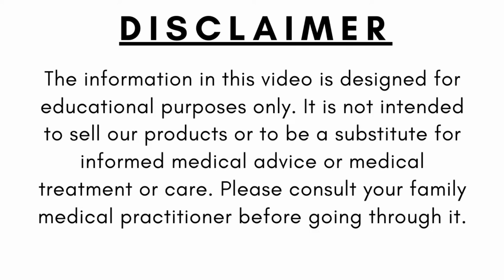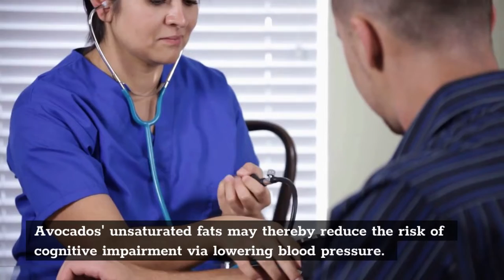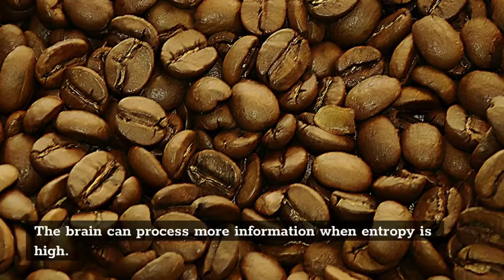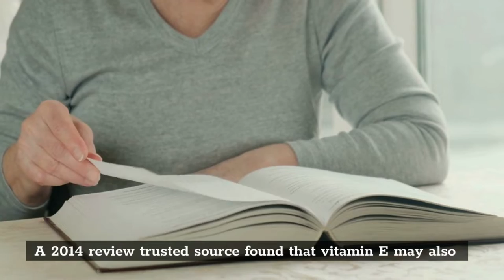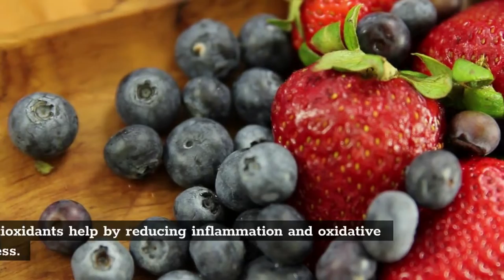🔸10 Best Foods That Helps to Boost Brain Function || Helps to improve Brain || Rich in antioxidants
🔸10 Best Foods That Helps to Boost Brain Function || Helps to improve Brain || Rich in antioxidants, Vitamins & Minerals || AL Madinah

🔸The things we eat can have a significant influence on our brain shape and health. A brain-boosting diet can help with both short-term and long-term memory. Certain nutrients are also required for brain health. Omega-3 fatty acids, for example, aid in the development and repair of brain cells, while antioxidants reduce cellular a stress and inflammation, both of which have been associated to brain ageing and neurodegenerative illnesses like Alzheimer's disease.

🔸In this video, we briefly explain the 10 Best Foods That Helps to Boost Brain Function.

Image & Footage Credit:
Invideo & Burst.